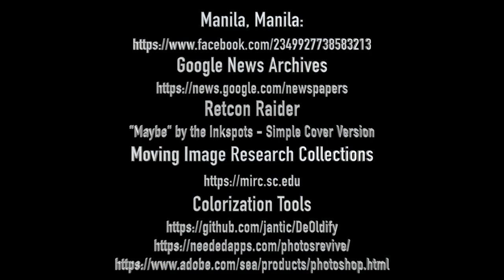10 Year Old Filipino Girl Wins First Sweepstakes in the Philippines (1933)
Ruperta de Ramos wins 75,000 Philippine pesos (or 37,500 USD) in Philippine Islands sweepstakes. Scenes include attorney, Ambrosia Umali; Ruperta sitting on the lap of her father, Juan de Ramos; and Ruperta's mother. Umali asking Ruperta about her plans for the prize money.

Retcon Raider
"Maybe" by the Inkspots - Simple Cover Version